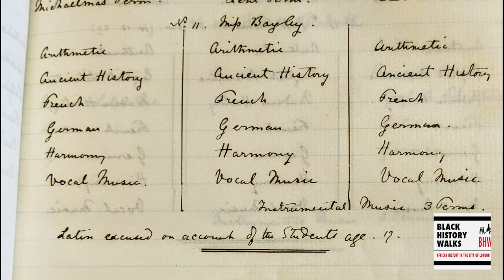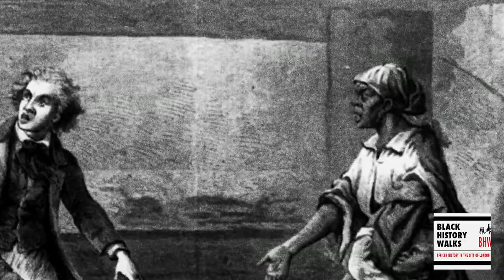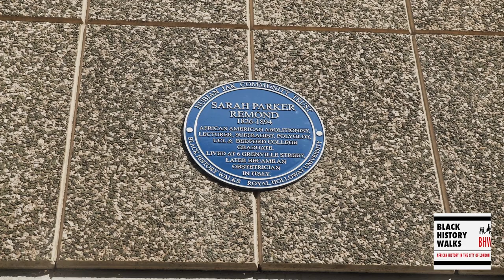Sarah Parker Remond Plaque Unveiling 5min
The amazing 19th century freedom fighter, intellectual and Doctor was honoured with a Nubian Blue Jak plaque on 25th March 2022. (5 minute version)

Sarah Parker Remond (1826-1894) was an African American activist who became well known on her international abolitionist tours for her fiery speeches.

In 1853 she took successful legal action against a local theatre campaigning for desegregation long before the US Civil War or the Civil Rights movement. In 1858 she undertook the challenging journey, as a single black woman, to the United Kingdom and gave numerous anti -racist lectures to packed houses across England, Scotland and Ireland.

She studied at what is now University College London and Bedford College which then merged with Royal Holloway to become Royal Holloway and Bedford New College. She lived around the corner from where Mary Seacole, a contemporary, wrote her first book. Sarah was also involved in British women's campaign to vote.

Sarah Parker Remond later moved to Florence, Italy, where she became a doctor at one of Europe's most prestigious medical schools and qualified as an obstetrician.

Her language skills enabled her to join elite groups in Florence and Rome, where she hosted fellow abolitionist Frederick Douglass and lived next to the famed black female sculptor Edmonia Lewis. She also befriended the famous Italian nationalist Giuseppe Mazzini.

Sarah Parker Remond's popularity, philanthropy, prominence and professional achievements are little known today although the UCL Sarah Parker Remond Centre for study of Race and Racialisation is named after her.